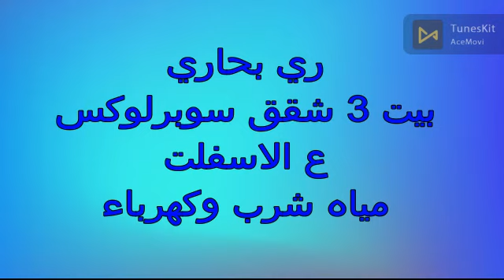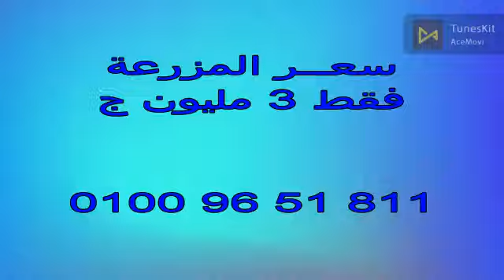2فدان و3ق جناكليز ابو المطامير